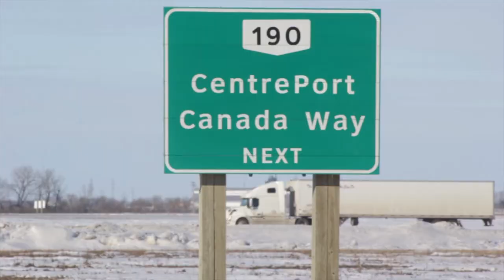How CentrePort brings North America's shipping industry to Winnipeg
CentrePort video series by Bell MTS. Intro to CentrePort Canada featuring Diane Gray.